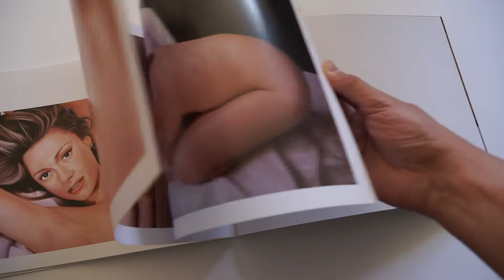Catalogue 2004:2008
Voici le catalogue de mes œuvres peintes entre 2004 et 2008.